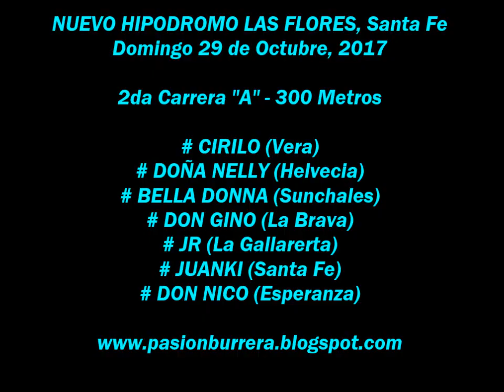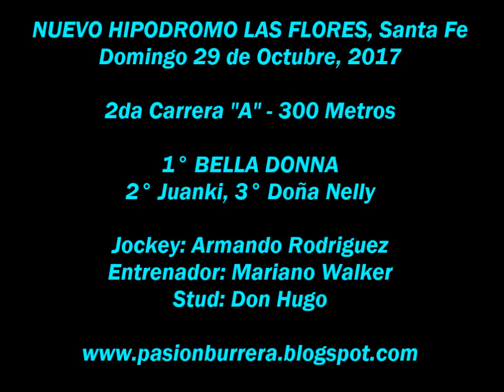Bella Donna Nuevo Hipodromo Las Flores (29-10-17)